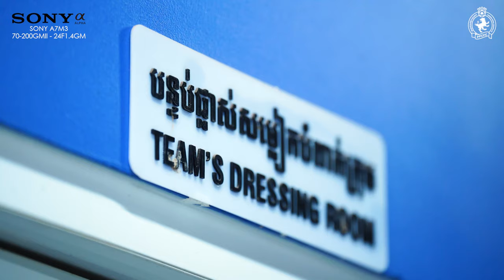Yeu Muslim VS Angkor Tiger FC | 2022